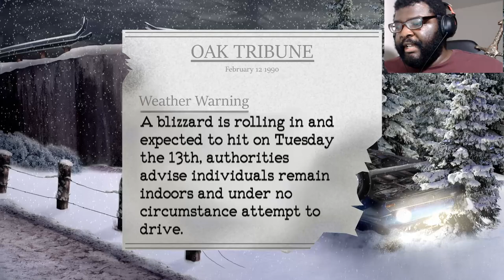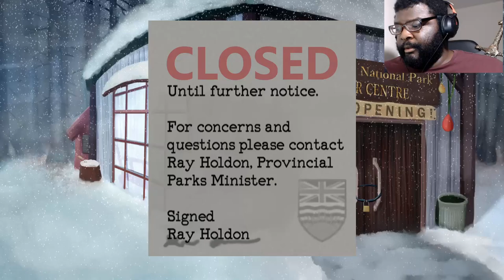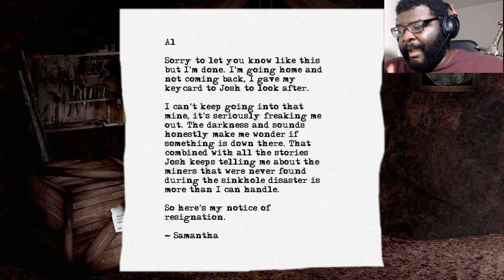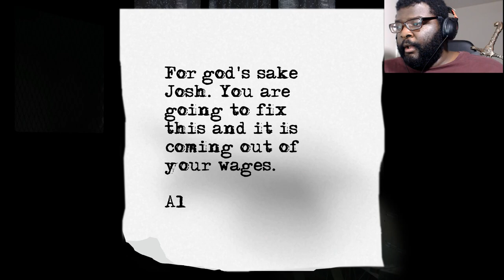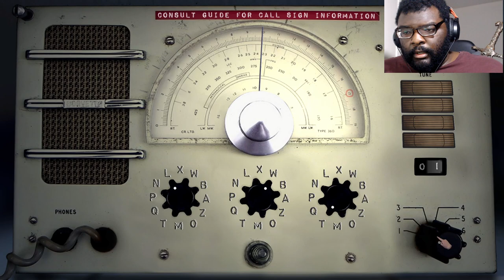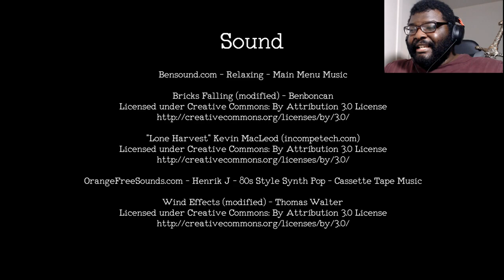Shiver: Indie Horror Game(It's ACTUALLY cold outside)